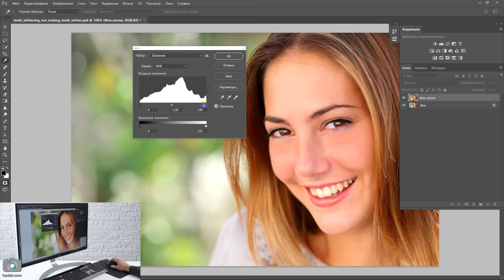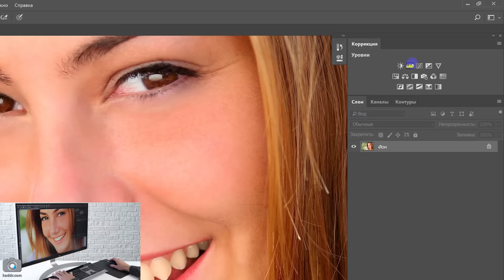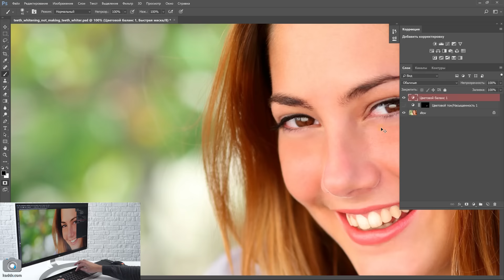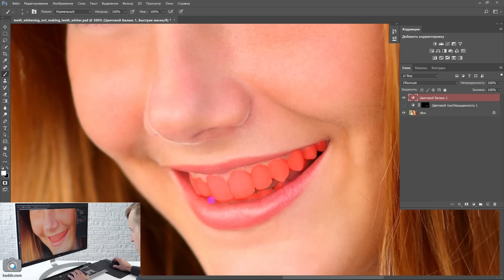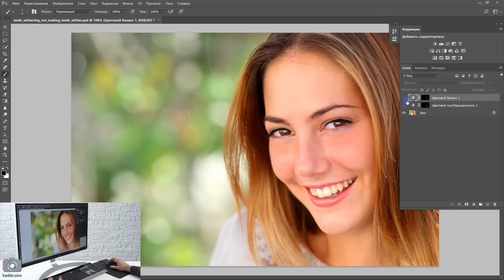Отбеливаем зубы в Photoshop I Школа Adobe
В этом уроке показываем два простых и эффективных метода, как отбелить зубы на фотографии с помощью Adobe Photoshop.

В современном мире, как минимум половина успеха фотографии — заслуга не умелых рук фотографа, дорогой фотокамеры, или комплекта тысячедолларовых объективов и света, а умения сделать грамотную пост-обработку.
Мы будем учиться пользоваться различным софтом от Adobe, рассматривать разнообразные полезные приемы и плагины, изучать, как можно ускорить или довести до автоматизации многие процессы.
Следите за нами и ваши фото/видео обязательно выйдут на новый уровень.